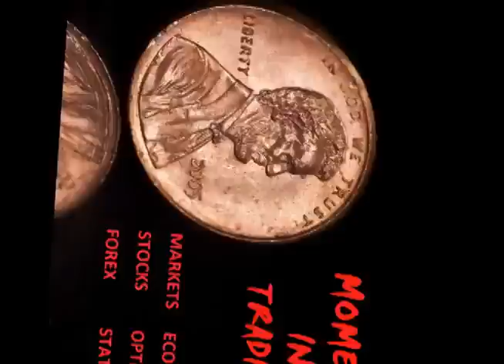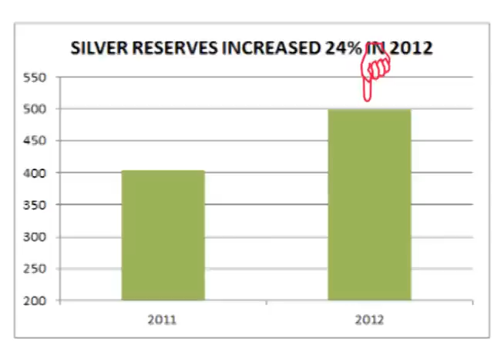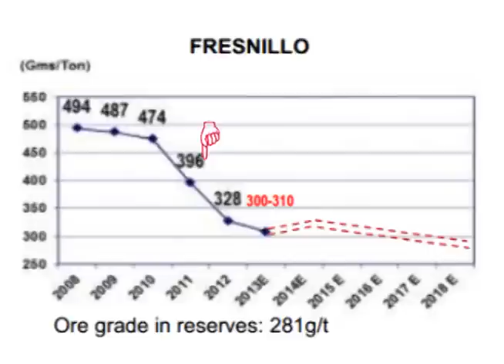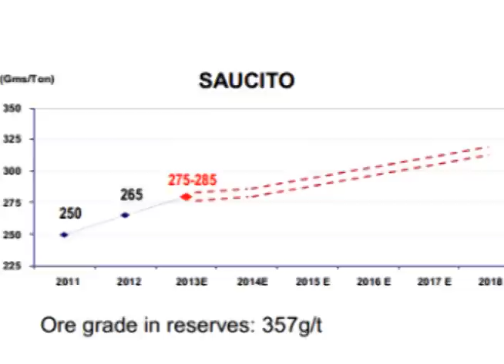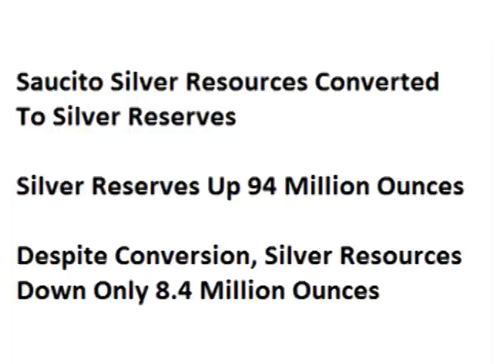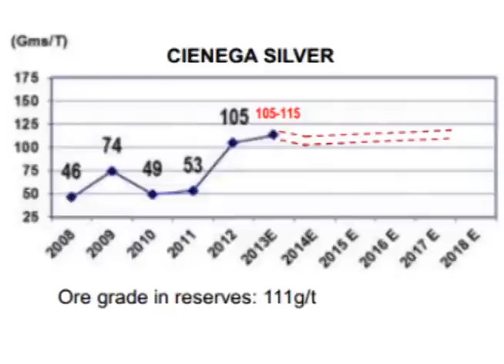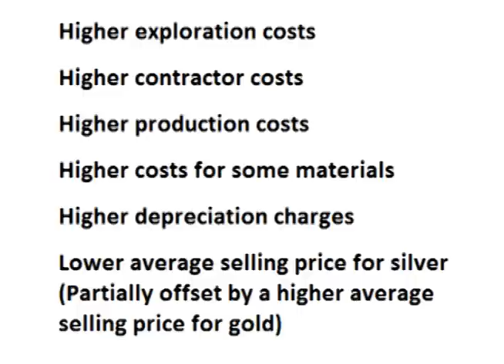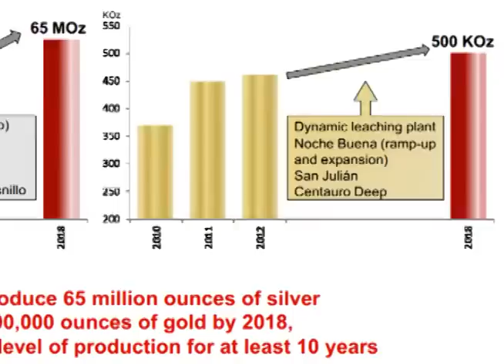Fresnillo: A Look Inside One of the Largest Silver Producers